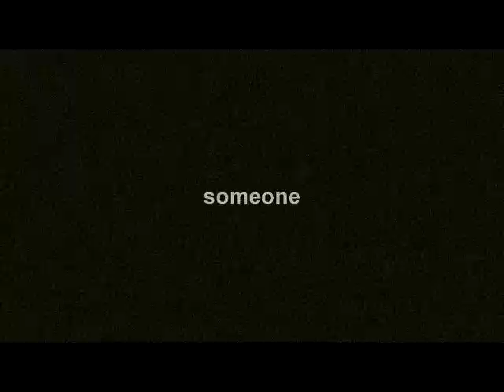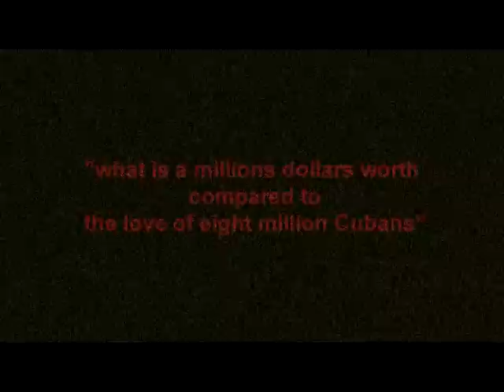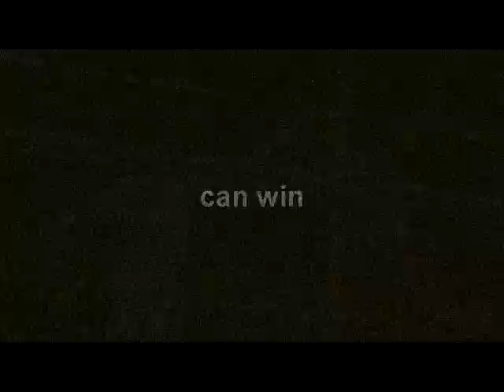Teofilo Stevenson: The Triumph of Consistency (Remix) by ALT-G